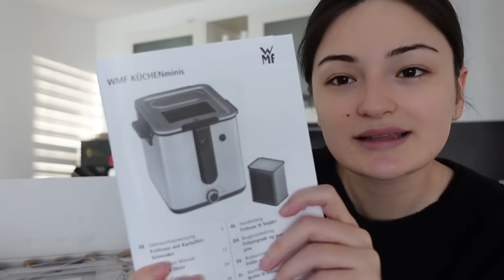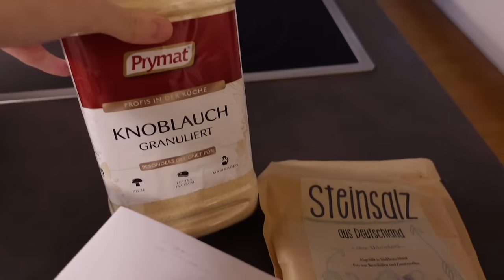XXL RAMADAN VLOG - Einkauf, Alltag & Besuch zu Iftar 🤍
Schreibt mir gerne euer Feedback zum Video in die Kommentare!
Danke für eure Unterstützung,ly! ♡